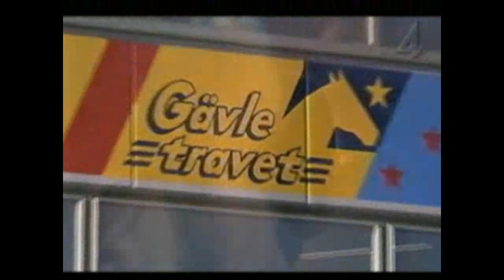Vinnare V75 del 1 av 2 - 2000-02-26.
Första delen av Vinnare V75 från Gävletravet med Hans G Lindskog, Thomas Nilsson och Linda Erlandsson. Från den 26 februari 2000.